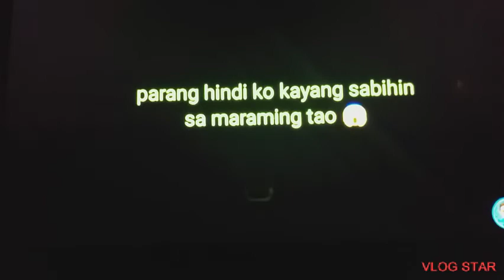NAGULAT ANG LAHAT SA REBELASYON NG ISANG PARE TUNGKOL SA BABAENG KINASAL NYA./@Jhonjiguantinas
I would like to ask permission the owner of this video that I used as my reaction video.
FATHER JHONSEN
NEWLY WEEDING